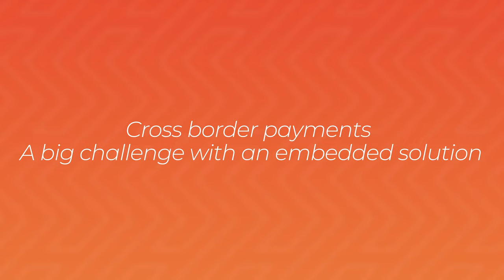Finastra Video Series - Episode Three - Cross border payments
It has landed – episode three of a Beginner’s guide for brands: What is embedded finance, powered by Finastra. This time we are focusing on an important use case – cross border payments – with Jonathan McPhail, Lead Client Partner, Banking as a Service at Finastra.

Keep an eye out for the next episode in the series and learn more about FTT Embedded Finance & Super Apps North America (June 20, 2023 in NYC)  and the Embedded Finance & Super Apps Stage at the Fintech Talents Festival at the Brewery in London on the 13 & 14 November.